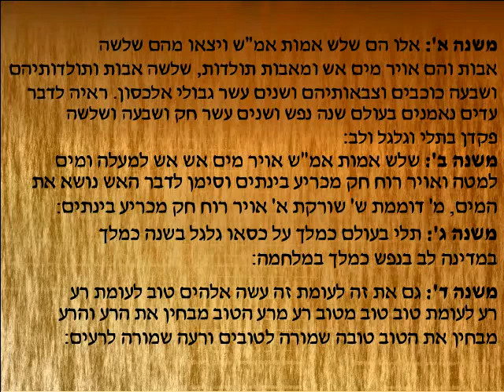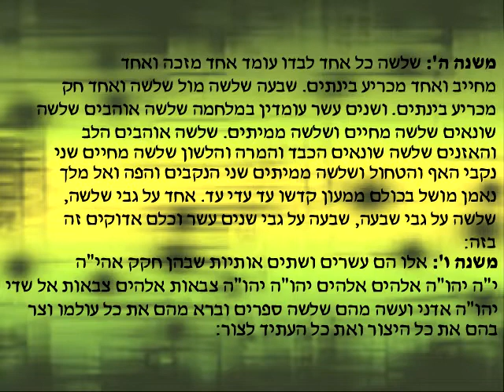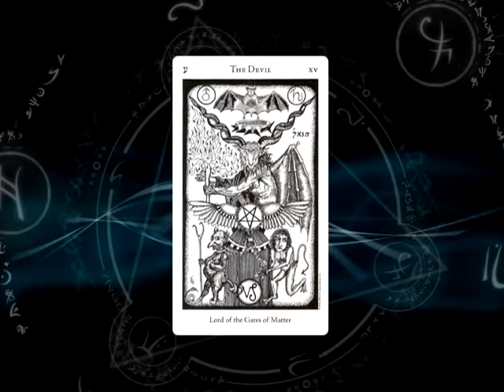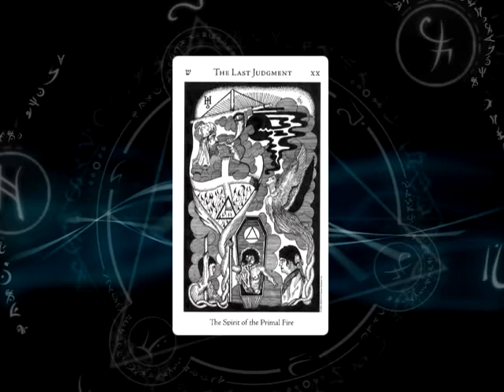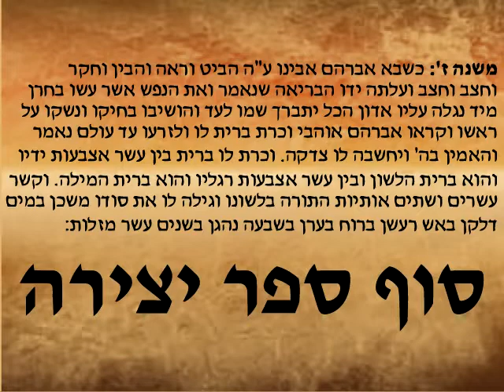Sefer Yetzirah: The Book Of Creation Chapter 6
Chapter 6 Concludes The Book Of Creation By Demonstrating The 32 Paths Of Wisdom As The 10 Sefirot + The 22 Letters Of The Hebrew Alef Bet
Remember, Even When Referencing Things We Experience In The External World, This Book Is All Symbolism For The Spiritual World Contained Within...
Meditate On The Concepts And The Symbolism Will Unfold In The World Around You...